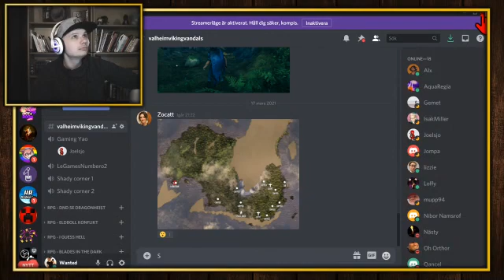20210318 DnR main story - DT ep.- SAVE the sisters!!!!